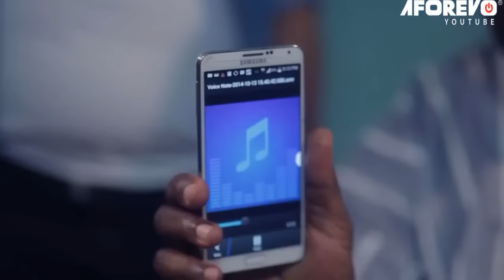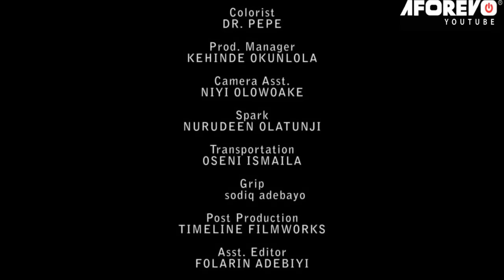IGBESE BAALE ILE : A TOP TRENDING ALL STARS YORUBA MOVIE STARRING GREAT YORUBA ACTORS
"Igbese Baale Ile."  tells the story of a man and his family, depicting his efforts to be responsible despite facing life's trials and troubles, which ultimately lead to his decline. Let us all watch and enjoy this compelling movie.